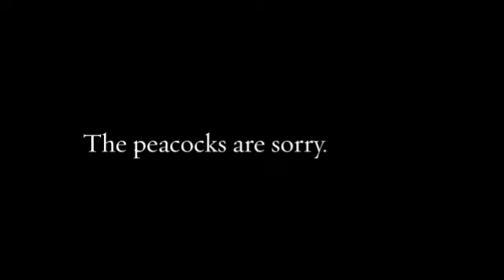Flora and the Peacocks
for grades K-2
2017 Kids Pick contender
Book written by Molly Idle